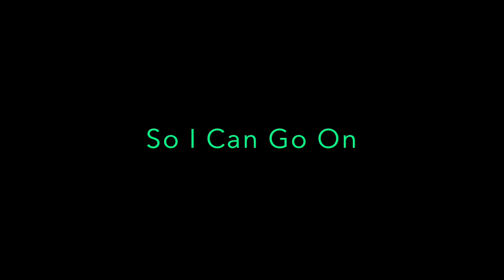WITHIN TEMPTATION - MEMORIES (2004) LYRICS